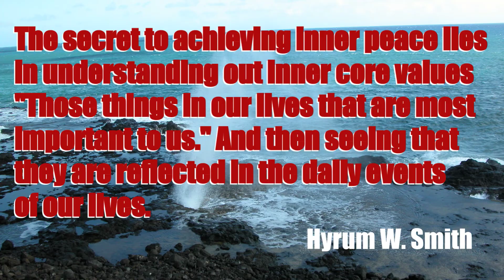082321 Monday Morning Roar Keyword Search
How do people find you on the internet?